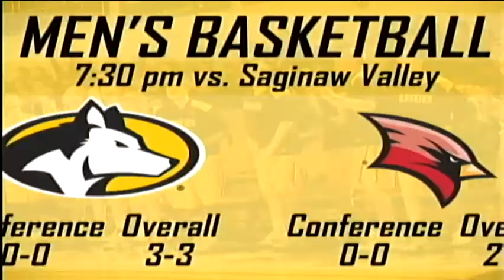SVSU MBB at Mich Tech 11/30/17